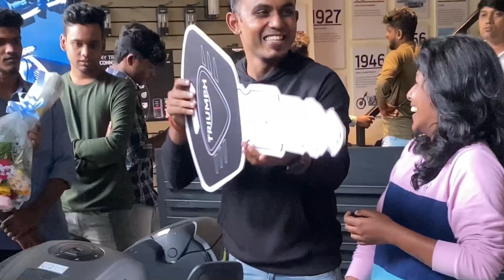💥MATHI JAMSTER NEW ❤️SUPERBIKE LAUNCHING🥳VIDEORS-22,00,000 😱@MATHIJAMSTER#mathijamster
Music credit-@OrangeHead
Bike name :TRIUMPH SPEED TRIBLE RS 1200 cc

(1)Engine capacity-1,160
(2)Transmission-6 speed manual
(3)Kerb weight-198 kg
(4)Fuel tank capacity-15.5 litres
(5)Seat height-830mm
(6)Max power-177.5bhp